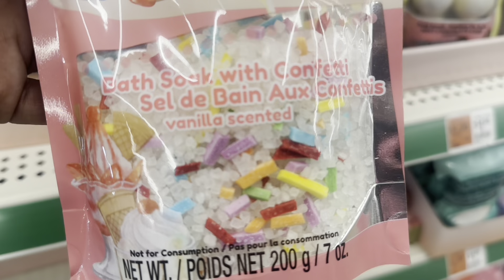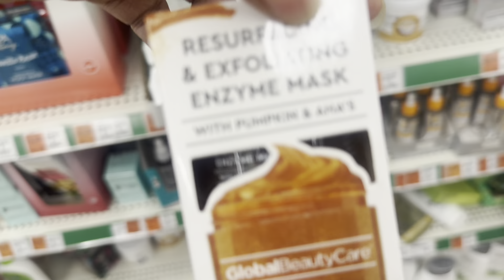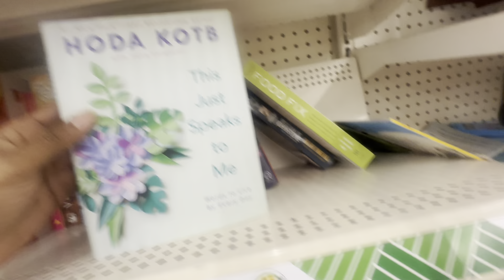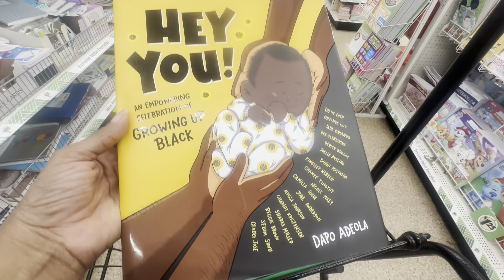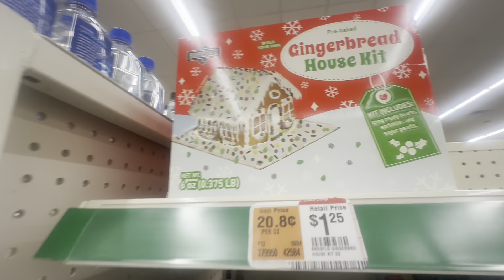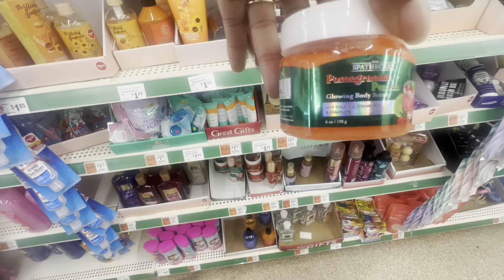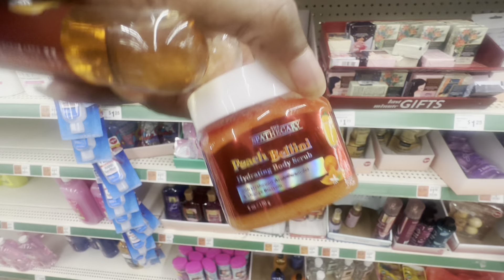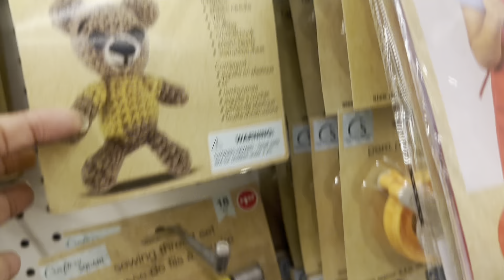Dollartree hunting!! Great finds!!dollartreefinds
Dollartree searching !! Lots of Great finds

Follow me  for more great content.

Come save money on Fetch with me! Sign up w/ code 5R1FRX & get 1,000 pts See you there!